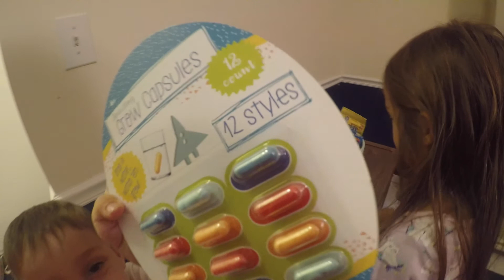Easter Family Fun 2017 Egg Hunt, Kid Friendly Science Experiment, and More!!!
Our first video!!! Meet our family of five as we celebrate a fun filled Easter with egg dyeing, egg hunts, baskets, a science experiment, and more!